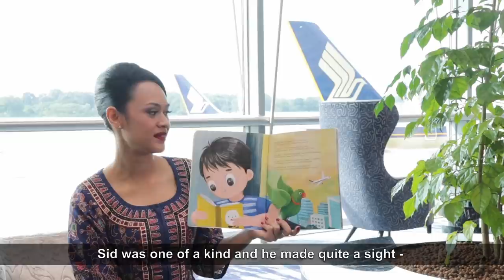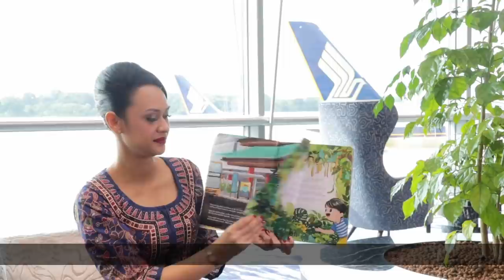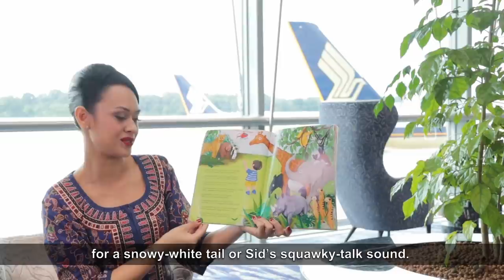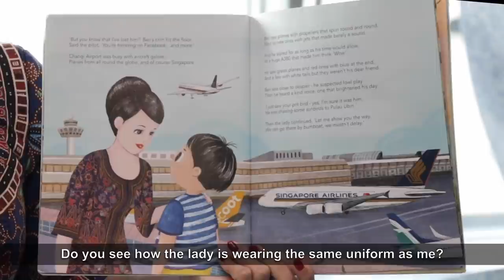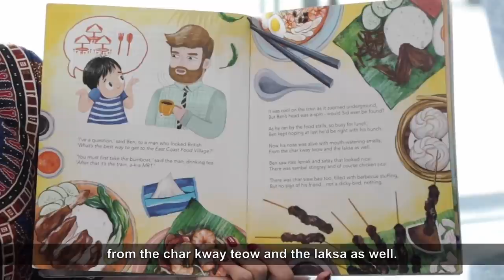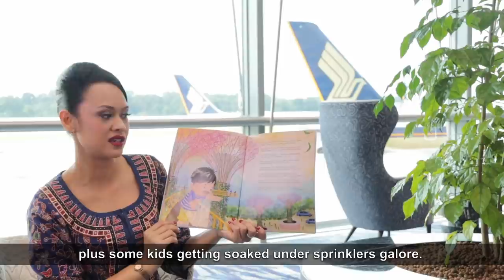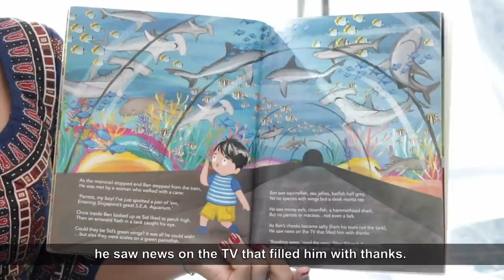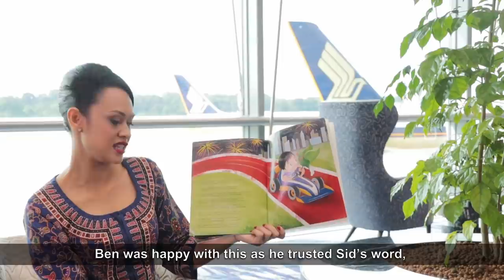Lost in Singapore | Storytime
Are you ready for a tour of Singapore? Hop on board with Singapore Airlines ✈️cabin crew, Dora, as she embarks on a quest with Ben to find his trusty parrot Sid! What are some of your favourite landmarks?

Special thanks to Matthew Cooper for the permission to read ‘Lost in Singapore’, written by Matthew Cooper and illustrated by Candice Phang. Search for this title on your NLB Mobile app (go.nlb.gov.sg/mobileapp)!